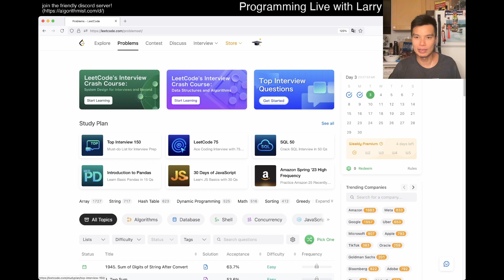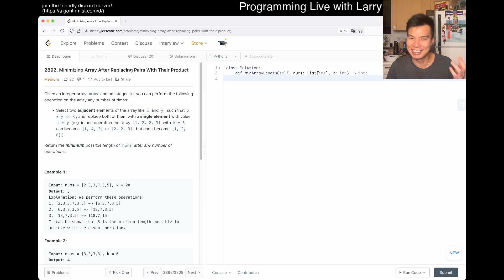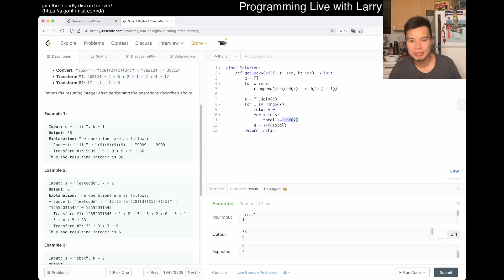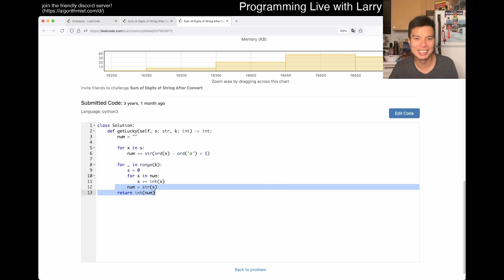Daily Leetcode #1617: Sep 03, 2024 - 1945. Sum of Digits of String After Convert